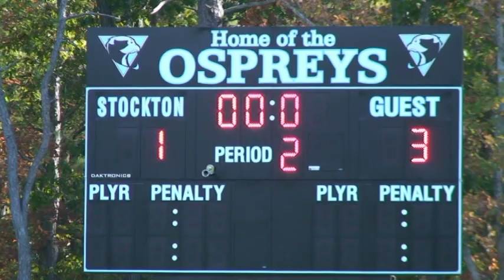Fútbol CD Cuscatleco (Salvadoreños ) vs AC Milan ( Peruanos ). Soccer FINAL Atlantic City , 2011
Campeonato de fútbol organizado por Atlantic Soccer League Inc. en el Condado de Atlantic, New Jersey. Partido final entre los equipos de Fútbol CD Cuscatleco ( Equipo salvadoreño) y AC Milan ( Equipo peruano). Entrega de medallas y copas por los patrocinadores Coors light y otras empresas. Clausura del Campeonato.
"La mejor publicidad es mediante Videos en YouTube"